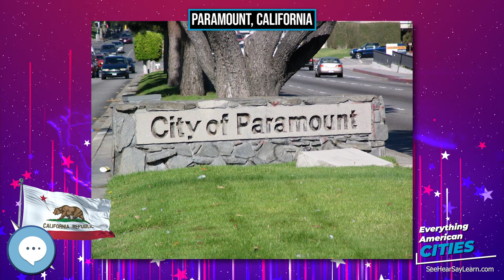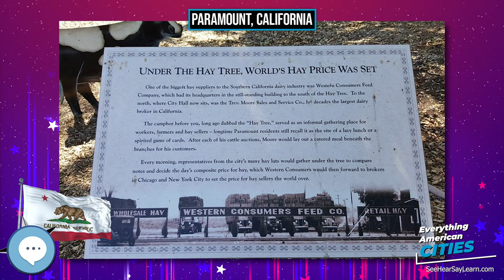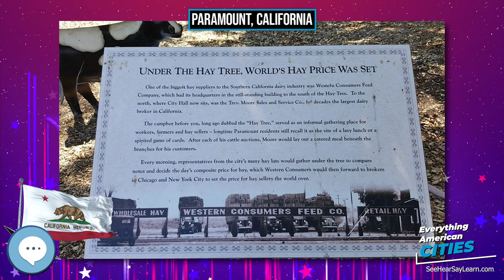Paramount, California ⭐️🌎 AMERICAN CITIES 🌎⭐️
Paramount is a city in Los Angeles County, California, United States. According to the 2010 census, the city had a total population of 54,098, down from 55,266 at the 2000 census. Paramount is part of the Greater Los Angeles Area and is bordered by Compton and Lynwood to the west, South Gate and Downey to the north, Bellflower to the east and south, and Long Beach to the south.

Ghost Towns
Minelab GPZ 7000 Gold Nugget Metal Detector
Trending Audible Books
Link to Amazon.com